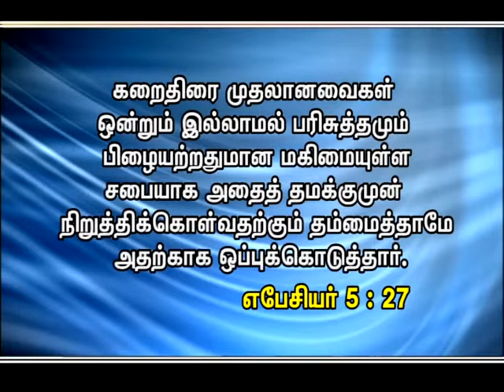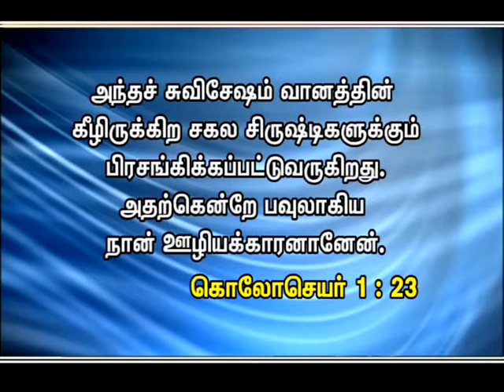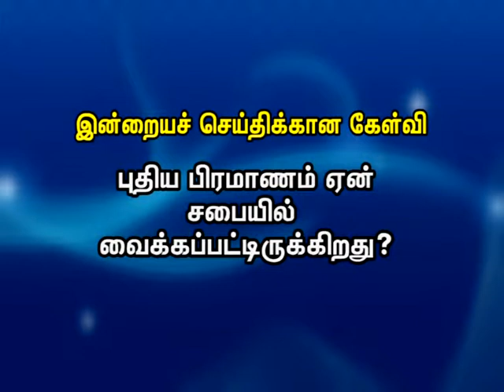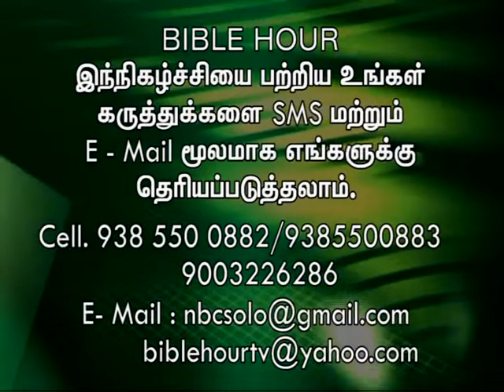Ten Commandments 20